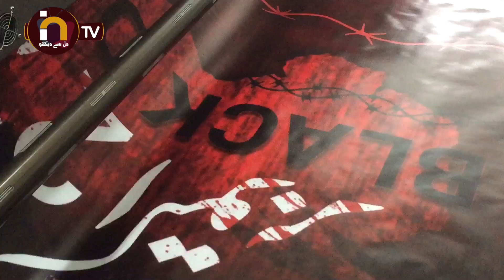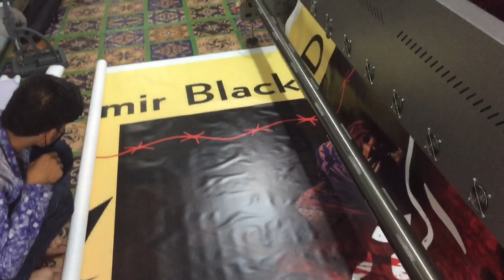Kashmir black day 27 October 2022 | in tv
27 October Kashmir black day | in tv